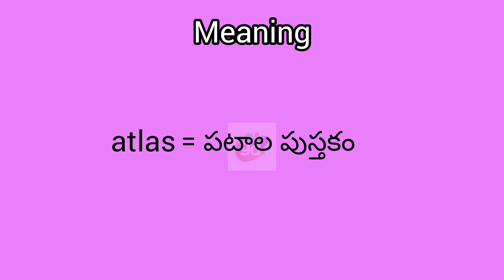atlas meaning in English & Telugu || Googul Dictionary